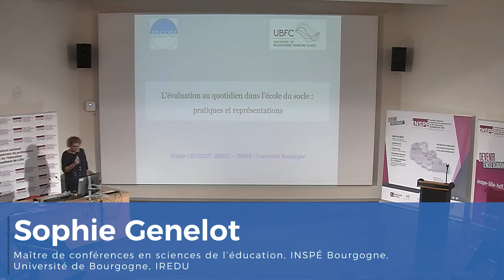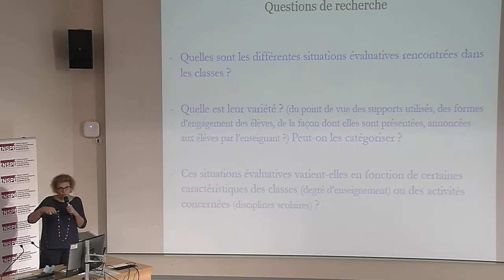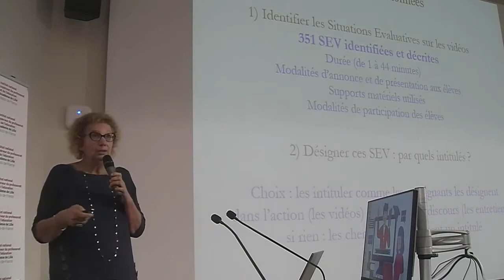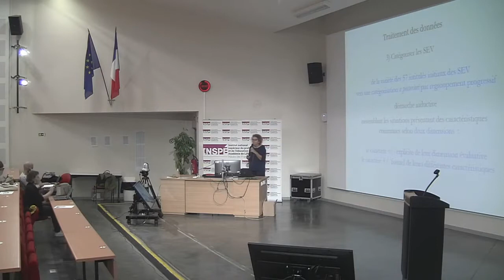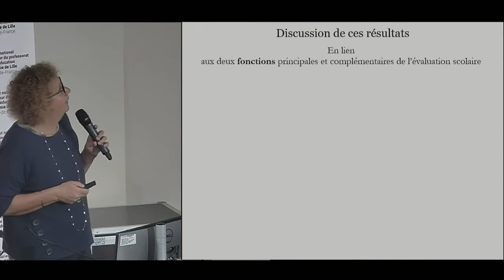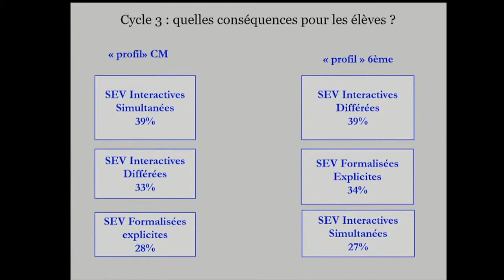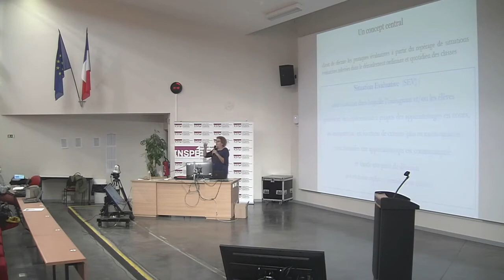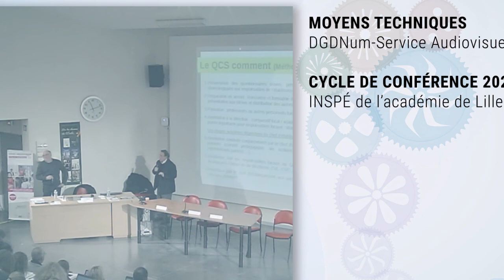Sophie Genelot - L'évaluation en contexte scolaire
L’évaluation au quotidien dans l’école du socle. Pratiques et représentations.
Sophie Genelot, maître de conférences en sciences de l’éducation, INSPÉ Bourgogne, Université de Bourgogne, IREDU

Samedi 09 octobre 2021, site INSPÉ de Villeneuve d'Ascq